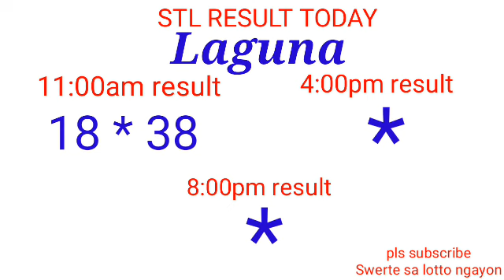STL - QUEZON,BATANGAS,LAGUNA May 8, 2022 1ST DRAW RESULT